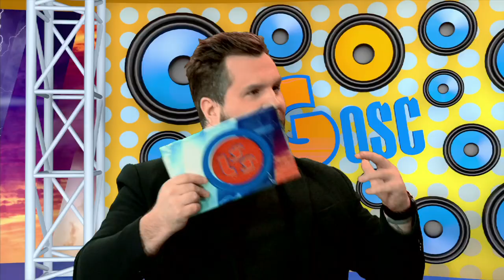Marcin Janota, wywiad 721 finał LSS SZLAGIEROWO.PL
Gościem Sebastiana Mierzwy w szlagierowym studio jest
Marcin Janota 🎤📟